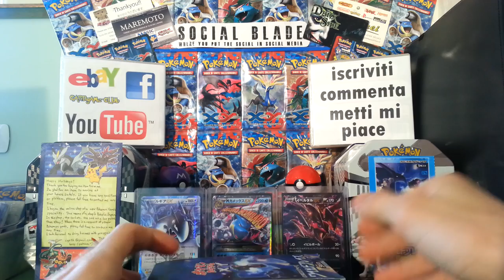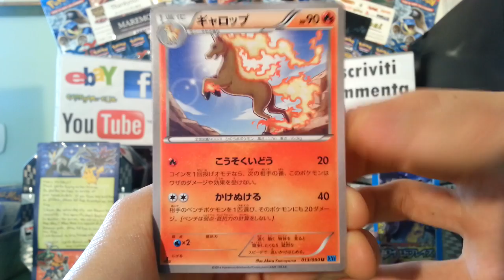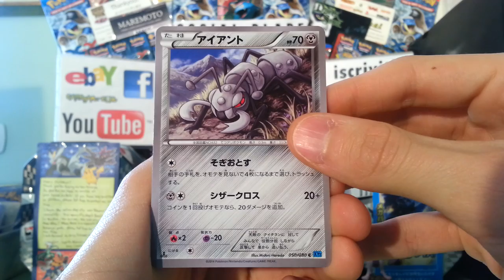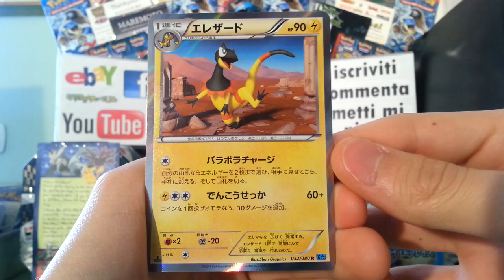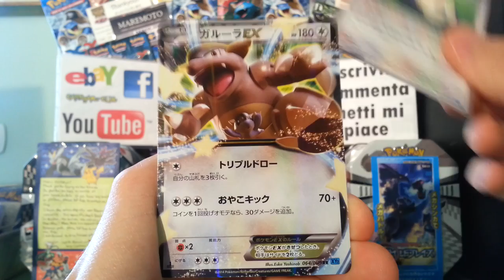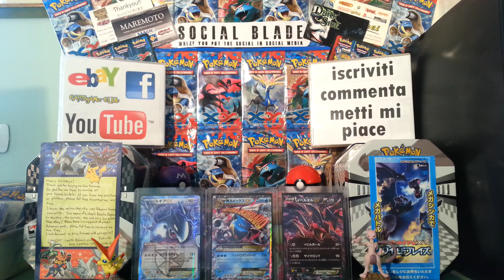Opening Two Pokemon XY2 Wild Blaze Booster Box (PT 2/8)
Ciao a tutti ragazzi ,oggi vi porto la seconda parte dell'apertura del primo Box di Pokemon  X e Y Wild Blaze in Prima edizione Giapponese !

Ragazzi seconda parte a dir poco epica , abbiamo trovato la nostra prima ex che è veramente una bellezza , oltre al fatto che abbiamo trovato in questa apertura altre holo veramente epiche !

Informazioni Set :

Le carte Pokémon-EX dell'espansione sono Charizard-EX, due versioni di M Charizard-EX, Magnezone-EX, Toxicroak-EX, Kangaskhan-EX e M Kangaskhan-EX.
Le carte a Figura Intera presenti nell'espansione comprendono tutti i Pokémon-EX sopraelencati (fatta eccezione per i mega Pokémon) e tre carte Aiuto: Elisio, Infermiera del Pokémon Center e Pokémon Fan Club.

In questa espansione, a differenza dell'espansione XY ci sono due versioni della carte dei mega Pokémon. La versione normale, in cui vi è la scritta dell'attacco all'interno dell'artwork in inglese, e la versione ultrarara che presenta i bordi dorati anziché argentati e la scritta dell'attacco all'interno dell'artwork in giapponese. Queste due versioni avranno numerazioni differenti, ma non è ancora chiaro se questa sarà una peculiarità dell'espansione nipponica o sarà una caratteristica dell'espansione anche per il resto del mondo.
Ricordo inoltre che l'espansione uscirà nei paesi anglofoni, e probabilmente anche in Europa, con il nome di FlashFire il 7 maggio 2014 !

PAGINA FACEBOOK FEDERIC95ITA !

SITO WEB RUBINO OMEGA E ZAFFIRO ALPHA !

PASSA SUL MIO SITO WEB DI CARTE !

★ IMPORTANTE ★

Se i miei video non ti piacciono, non sei obbligato a guardarli ,però almeno dammi una buona motivazione ,non ti nascondere dietro a un Computer ! Dimmi che cosa c'è che non ti piace nel mio video e cercherò sempre di migliorare ;

Federic